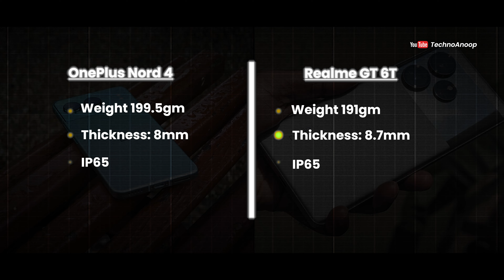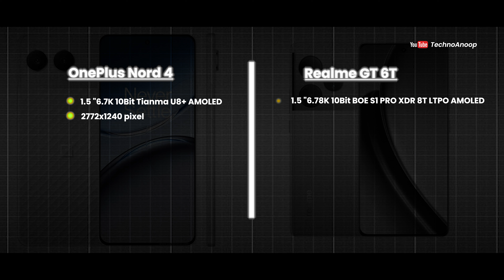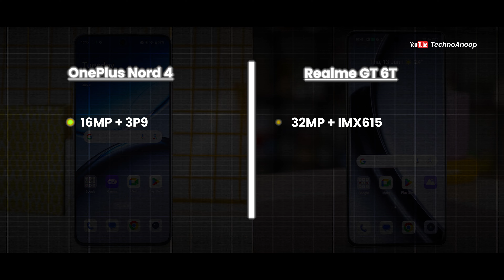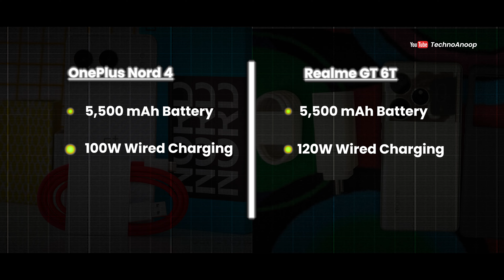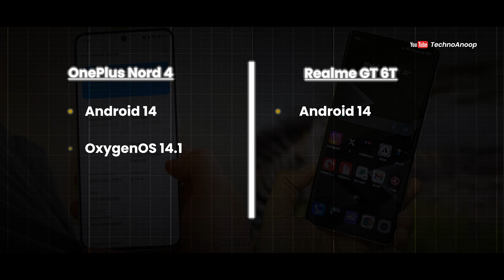OnePlus Nord 4 vs Realme GT 6T Full Comparison in Hindi | Which one to buy? 🤔🤔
Guys aaj ki video mein two smartphone comparison kiya hai oneplus nord 4 vs realme gt 6t ki kaun sa purchase karna chaiye.
❤️ u Guys

Purchase Link 👇

OnePlus Nord 4
Realme GT 6T

Timestamps 👇

00:00 OnePlus Nord 4 vs Realme GT 6T Intro
01:19 OnePlus Nord 4 vs Realme GT 6T Built & Design
04:01 OnePlus Nord 4 vs Realme GT 6T Display
06:10 OnePlus Nord 4 vs Realme GT 6T Performance
08:26 OnePlus Nord 4 vs Realme GT 6T Camera
10:19 OnePlus Nord 4 vs Realme GT 6T Battery
11:06 OnePlus Nord 4 vs Realme GT 6T Sensor & Security
11:32 OnePlus Nord 4 vs Realme GT 6T OS
12:26 OnePlus Nord 4 vs Realme GT 6T Variants & Price
13:18 OnePlus Nord 4 vs Realme GT 6T Conclusion

Your Word 👇

oneplus nord 4 vs realme gt 6t
realme gt 6t vs oneplus nord 4
oneplus nord 4 vs realme gt 6t comparison
realme gt 6t vs oneplus nord 4 comparison
oneplus nord 4 5g vs realme gt 6t 5g
realme gt 6t vs
oneplus nord ce 4 vs realme gt neo 6 se
realme gt 6t vs oneplus nord ce 4
nord 4 vs realme gt 6t
realme gt 6t
realme gt 6t vs nord 4

Credit:
Editing & VO: Anoop Chatterjee
Video & Image Source: Tipster

My Gears